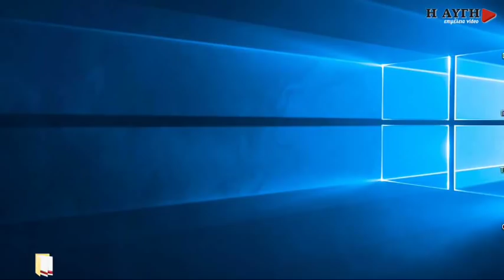Ολ. Κεφαλογιάννη: Για τις χώρες της Λατινικής Αμερικής τα κοινωνικά επιδόματα